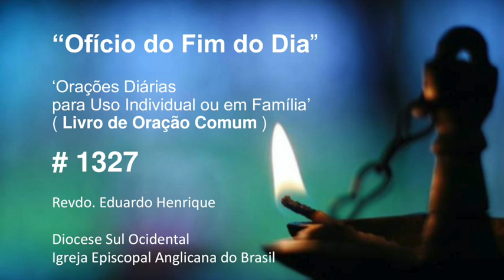Ofício 'No Fim do Dia' #1327 - 30.dez.23 (Revdo. Eduardo Henrique)